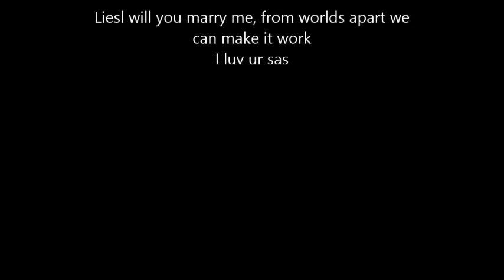A Proposal From Another World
ubbbb